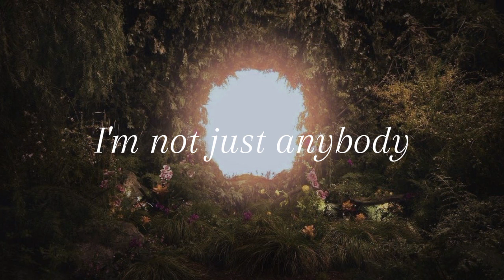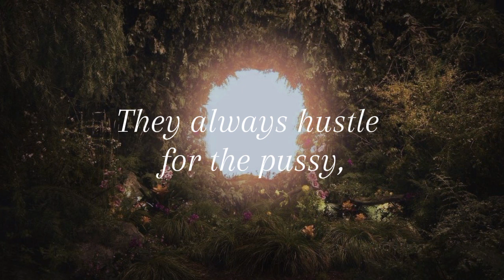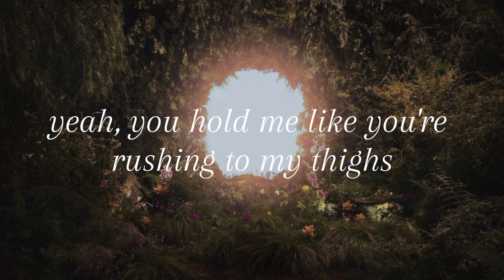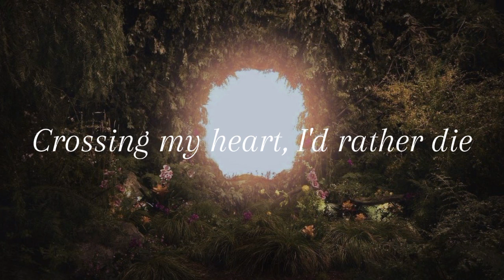TUNNEL VISION // Melanie Martinez // lyrics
TUNNEL VISION (Official Audio)

TUNNEL VISION (Official Music Video)

TUNNEL VISION (Speed Up Lyrics Video)

In "Tunnel Vision", Melanie Martinez sings about feeling objectified and undervalued for her physical appearance, and the frustration that comes from being reduced to a sexual object.  She urges her listeners to look beyond the outside and see the depth within.  She sings about how people get caught up in the surface level of things and can miss the reality of any given situation.  Melanie portrays individuals with this "tunnel vision" as too caught up in achieving one thing, in this case, their sexual desires, that they miss the bigger picture.

 The lyrics also highlight the power dynamics that exist in relationships.  Melanie sings about how men often try to win women over with their charm, but when it comes down to it, they're just after sex and not interested in a genuine connection.  The phrase "Playing house to distract myself" suggests that men are pretending to want a serious relationship, but their real goal is sex.  Melanie criticizes this behavior, stating that women are more than just sexual objects to satisfy men's desires.

 Overall, "Tunnel Vision" speaks to the larger conversation about how society objectifies women and reduces them to their physical attributes.  Melanie highlights this problem and urges her listeners to look beyond the surface to see an individual for who they really are.